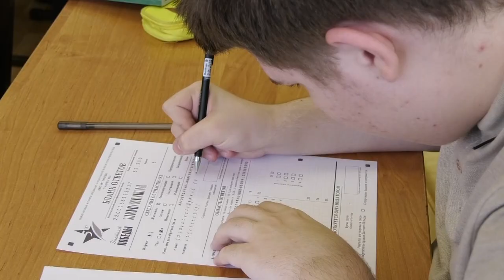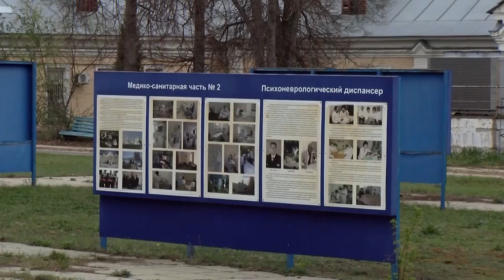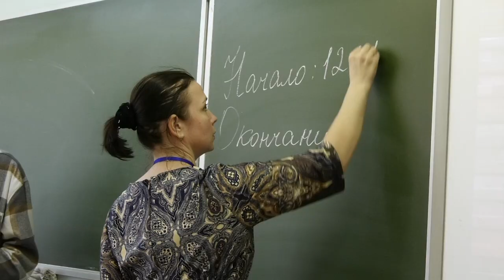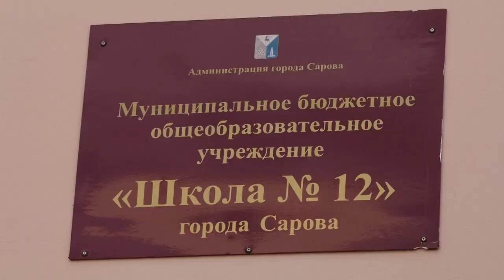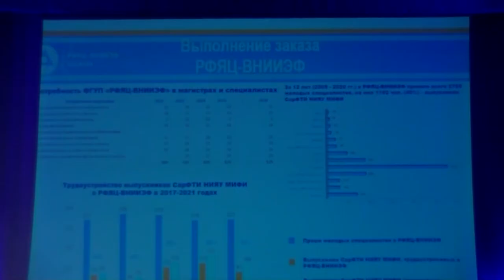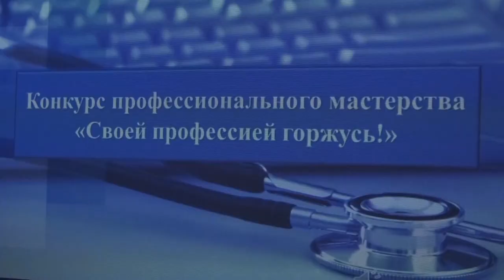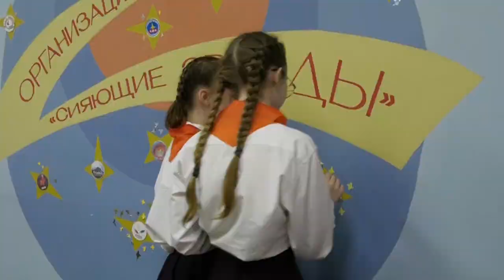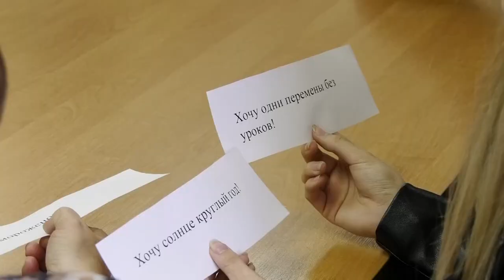Новости Сарова. Итоги недели 24.04 - 28.04